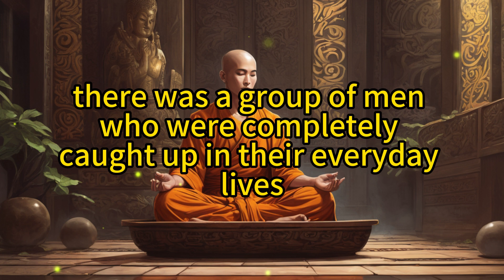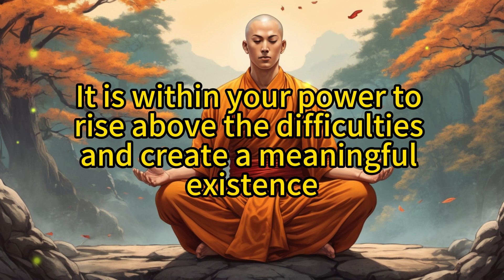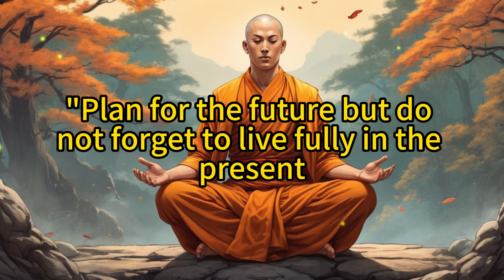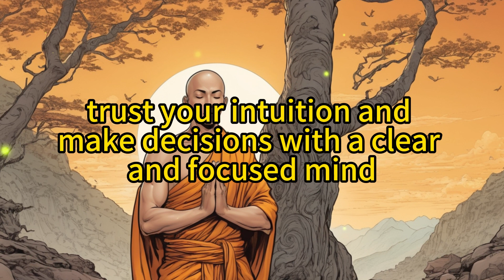8 Buddhist Lessons Men Learn Too Late in Life - Buddhism Lesson